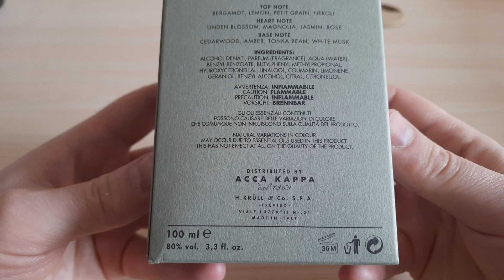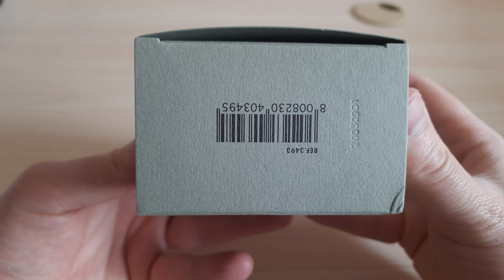Acca Kappa Tilia Cordata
Распаковка парфюма Acca Kappa Tilia Cordata